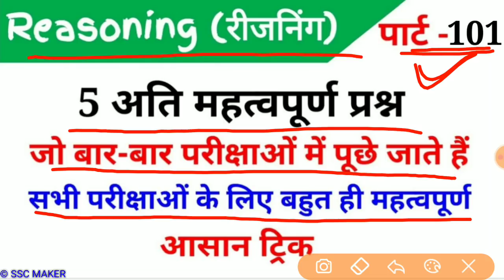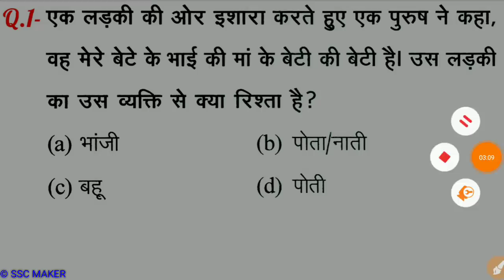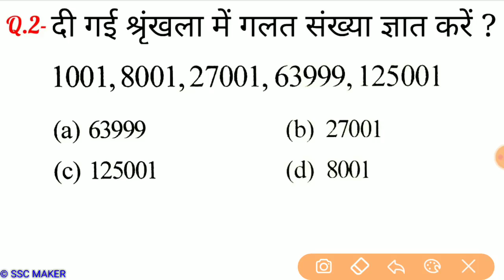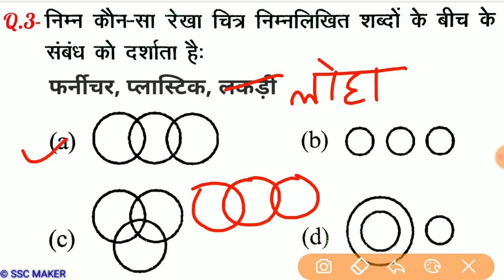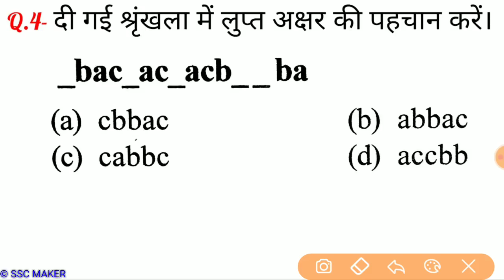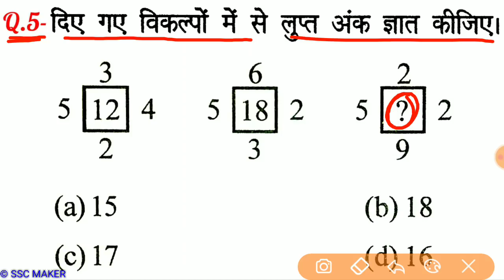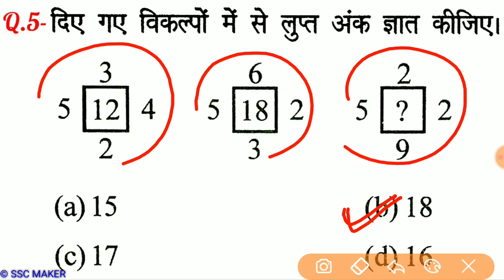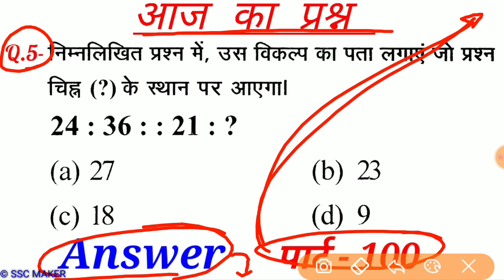Reasoning Part - 101//For-RAILWAY NTPC, GROUP D, SSC CGL, CHSL, MTS, BANK & all exams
2nd Channel पर Maths (गणित) बेसिक से और Chapter Wise पढ़ने के लिए निचे दिये गये लिंक पर क्लिक करें ⬇️⬇️⬇️